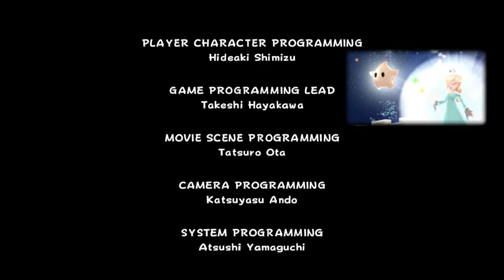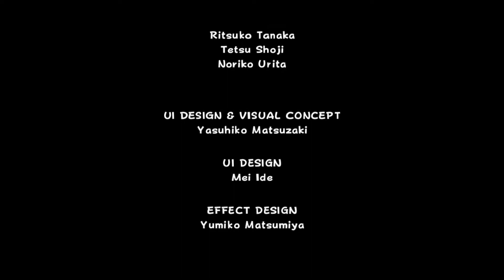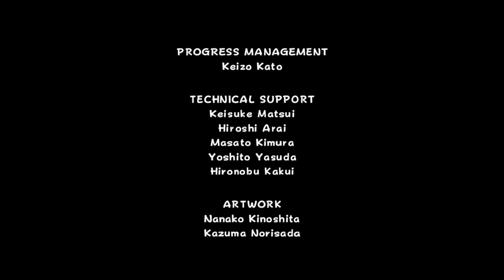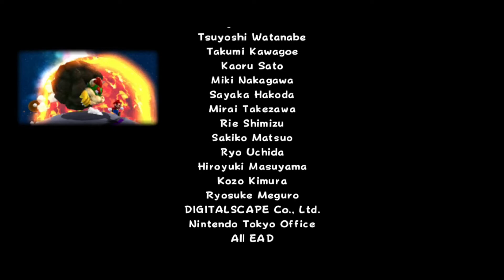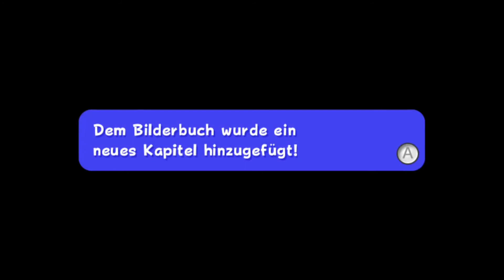Zentrum des Universums ☄️ SUPER MARIO GALAXY ☄️ #15 [Deutsch] [No Commentary]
Melli Spielt Super Mario Galaxy ohne Commentary.